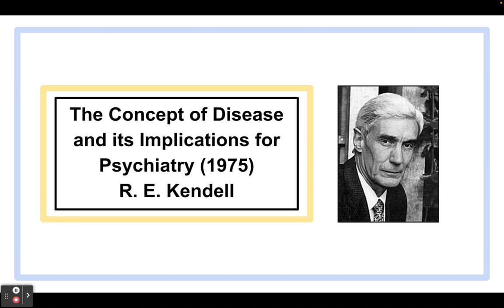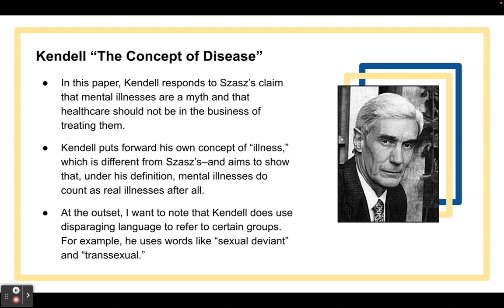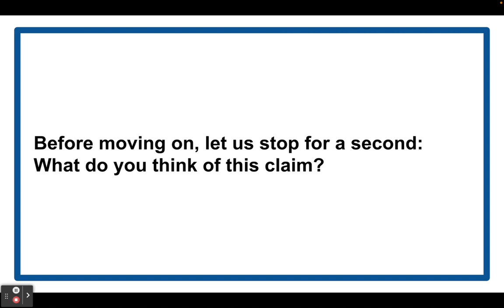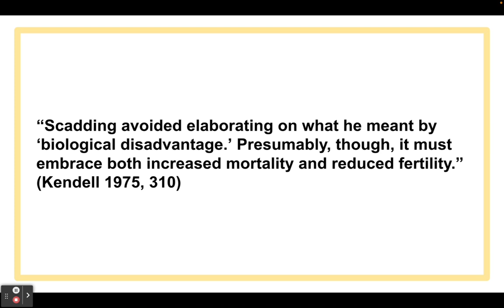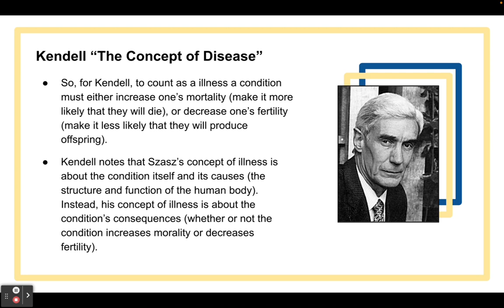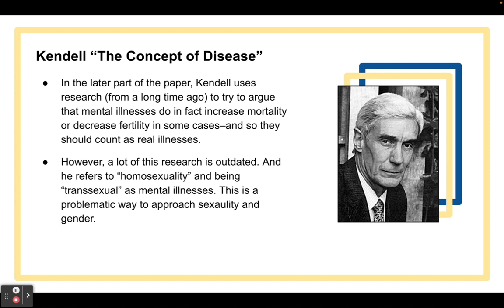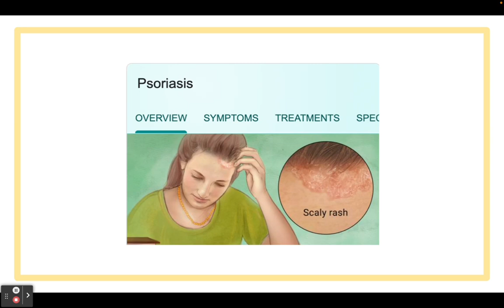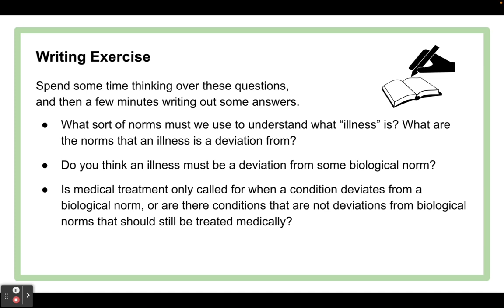The Concept of Disease and its Implications for Psychiatry by R. E. Kendell